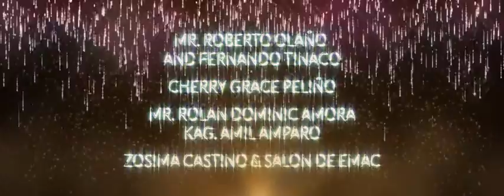Sponsors Loop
24 x 9 LED wall (Separated to 3 sections)